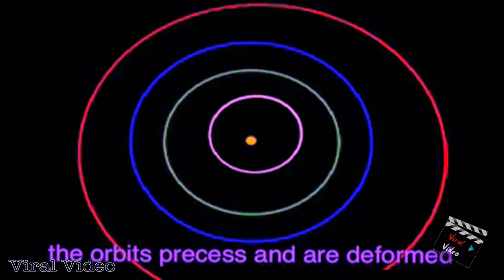Impressive 4K Chaotic Solar System HD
This amazing 4K animation shows a chaotic solar system and changing planetary orbits playing out over billions of years, illustrating the slight chance in the distant future of planetary collisions. Geologic evidence was recently found to confirm the idea that the planets in our solar system do not orbit the sun like clockwork in a quasiperiodic manner, as has been believed since the 18th century